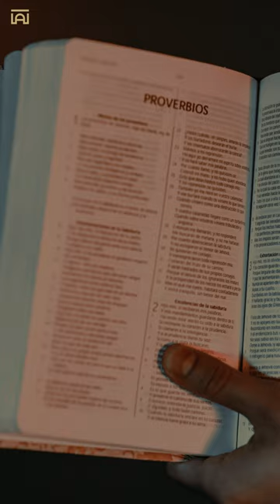Još jedan BIBLIJSKI KRALJ otkriven! - Biblija i Arheologija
Još jedan BIBLIJSKI KRALJ otkriven! Kralj Ahav, koji jo oženio feničansku princezu Jezavelju otkriven u arheoološkim nalazima!